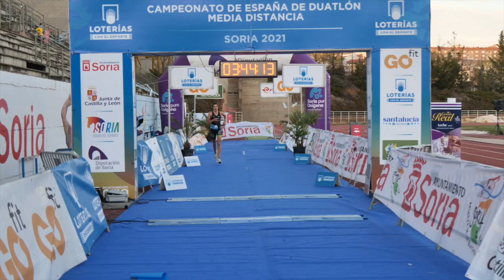Cto de España de Duatlon MD Elite Femenina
Tremendo recital de Usoa Ostolaza en Soria